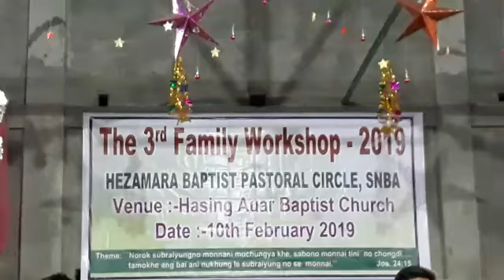HBPC choirok rehearsal khlaimani